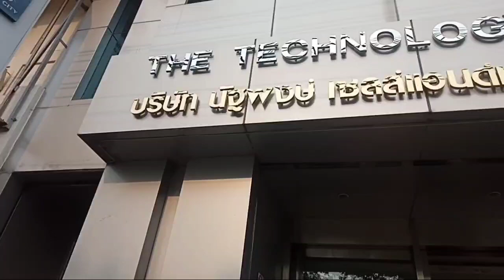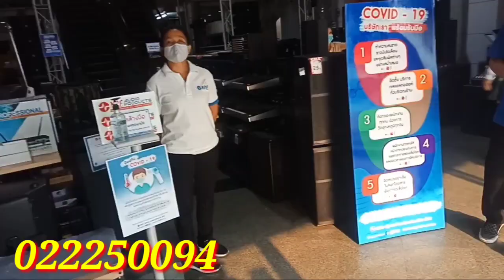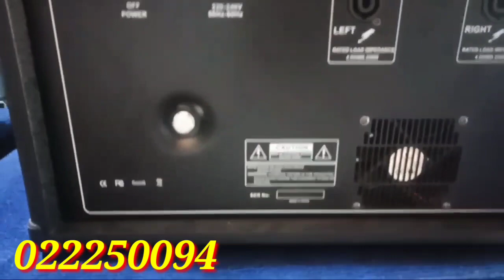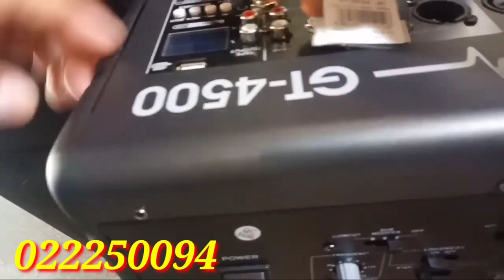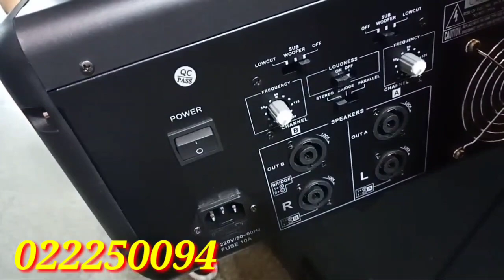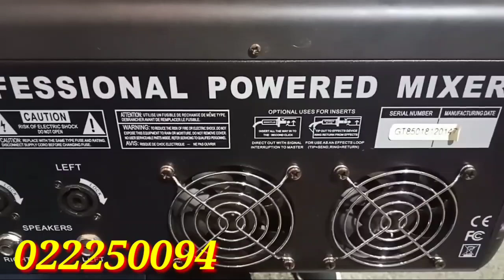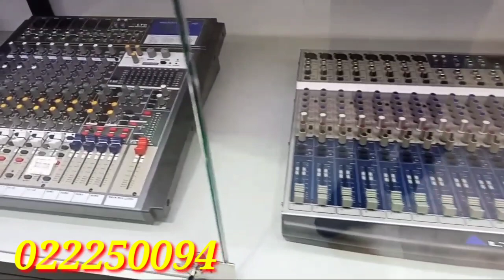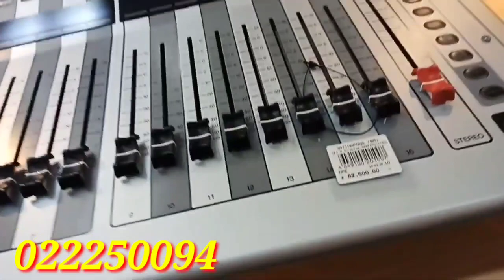ตู้ลำโพง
บุกสำนักงานใหญ่ NPE นัฐพงษ์สาขาบ้านหม้อ